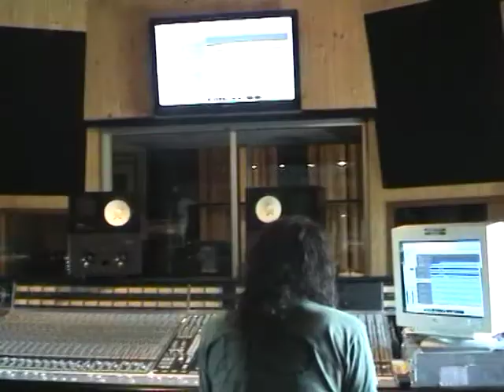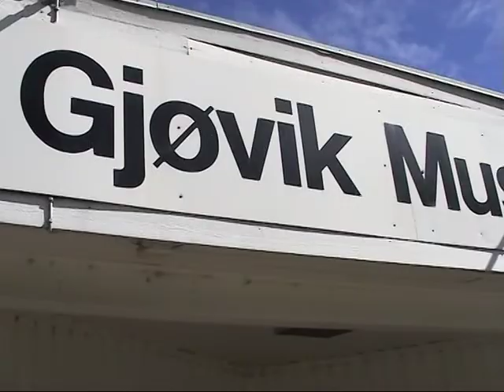Shoot the Breeze rocording at studio studio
a litle documentary we did while we were rocording our new ep in studio studio.. Location:Toten, Norway.